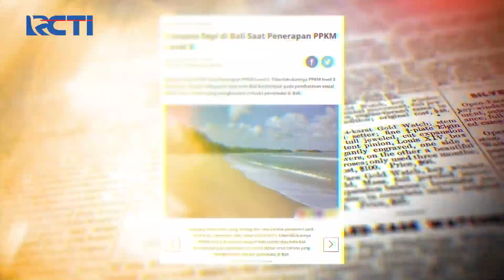BAPAU ASLI INDONESIA - KEBAHAGIAAN OJOLl! Karena Ditraktir Cendol Sama ABang Baim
Kebahagiaan Ojol! Karena Ditraktir Cendol Sama ABang Baim, Sudah gitu baim pun berkeliling untuk benar benar membantu orang disekelilingnya.